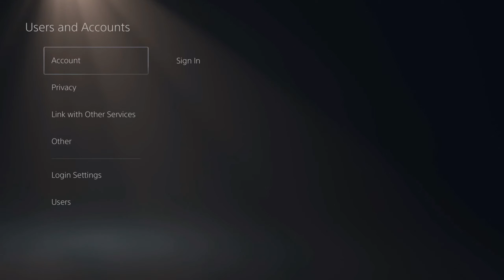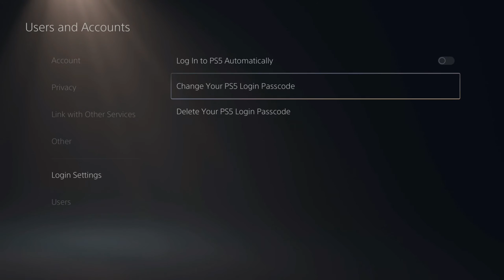How to Put a Login Password on your PS5 Account (Best Method!)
Do you want to know how to put a password on your PS5 account? You can easily stop people by logging into your PS5 account. To place the password on your account, go to settings, then scroll down to users and accounts, then go to users and go to set login passcode. You can use the face buttons to place a passcode on the PS5 account. Type the password in twice. You can change the password or delete the login passcode. ...